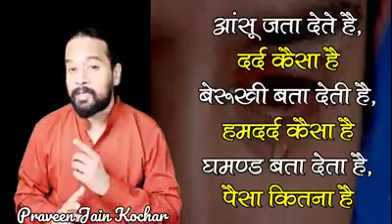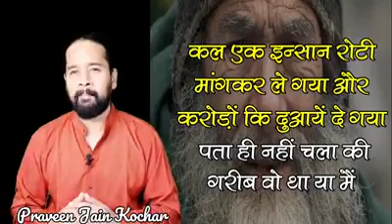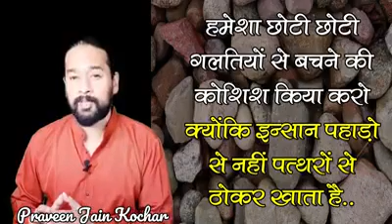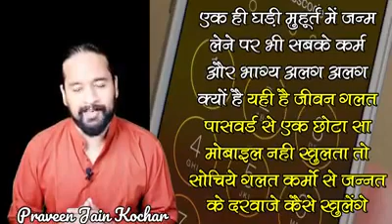Aisa motivational video Jise Dekh Kar log Rone lagenge Na Dekha Hai Na Dekha Hoga aur Na Dekh paoge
Priya Bandhu video ko pura dekhne bilkul Bhi sthit Na Karen Iske Piya to aap bahut hi pachtaoge is video ko dekh liya to Aapka Jivan Safal ho jaega main Tumhen Vishwas rahata hun